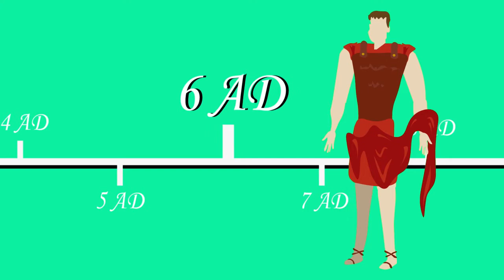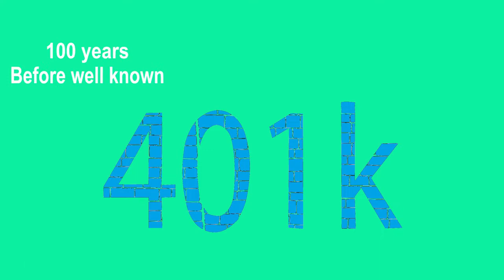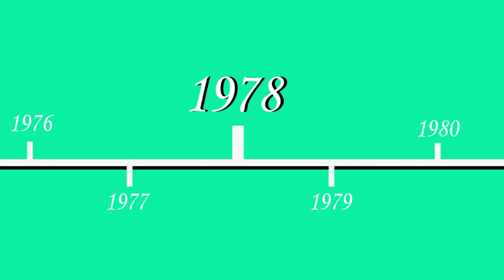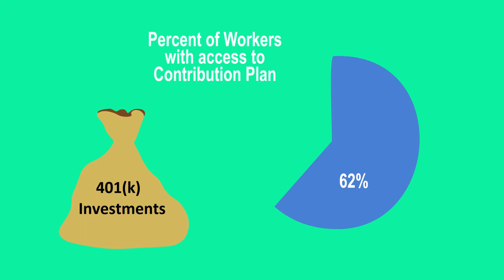The History of Retirement - My Financial Coach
My Financial Coach presents the History of Retirement! Follow the journey of the 401(k) and pension plan progression through the years. With the recent news of the Secure Act, we thought maybe we should take a look back to its roots.

Your key executives work hard for your business. They may have financial questions concerning investable assets, nonqualified deferred compensation plans, roth plans, 529 plans, etc. mortgage, optimization of benefits, or legacy plans.

My Financial Coach can help with those issues, budgeting, saving and more.